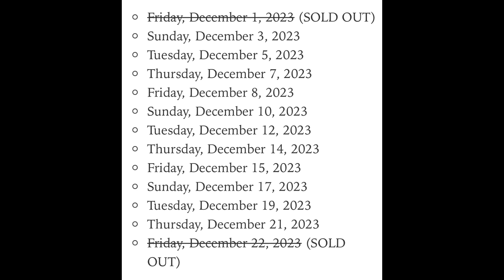Todo sobre la fiesta de Navidad de Magic Kingdom: Mickey´s Very Merry Christmas Party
Viajeros! En esta entrega de Noticias Mágicas os contamos todo sobre las fiestas navideñas especiales de Magic Kingdom, las Mickey´s Very Merry Christmas Party. Y además os damos consejos basados en nuestra experiencia. Te lo contamos en el vídeo. Gracias por vernos viajeros!!!
Podéis apoyar nuestro canal y nuestro contenido de manera fácil y gratuita haciéndoos suscriptores de nuestra cuenta de Instagram:

Y si te encantan las buenas fotos, aquí os dejamos el enlace a la cuenta de Instagram de Fer:

Y por último, os informamos que formamos parte de la comunidad Unidos x Disney.
Por si os apetece ver cómo son los cruceros Disney, os dejamos en enlace a lista de reproducción de los dos que hemos hecho:
Y si lo que os apetece es ver los parques de Tokyo y el resto de Japón, pues os ponemos el enlace a ese vLog:
Y si lo que preferís es ver vídeos de Disneyland París, aquí os dejamos los de nuestros dos últimos viajes allí: